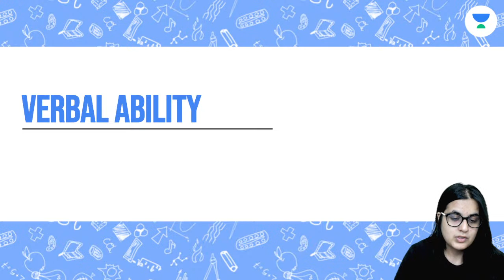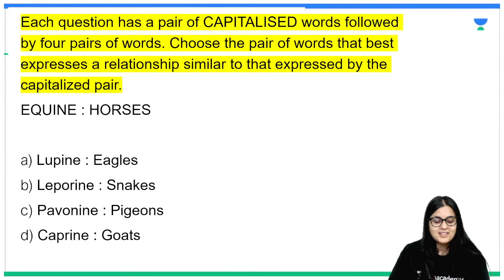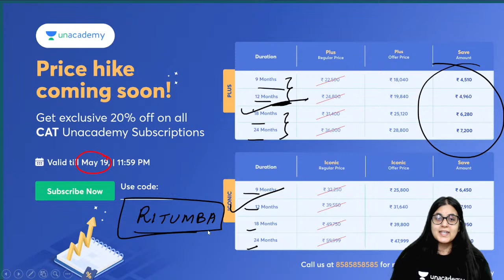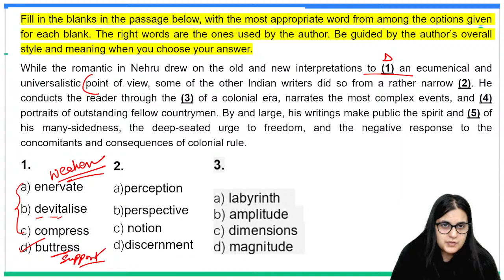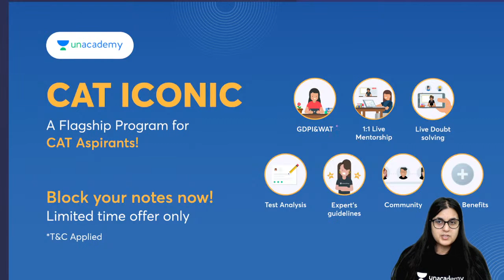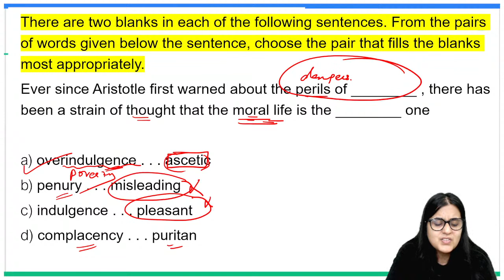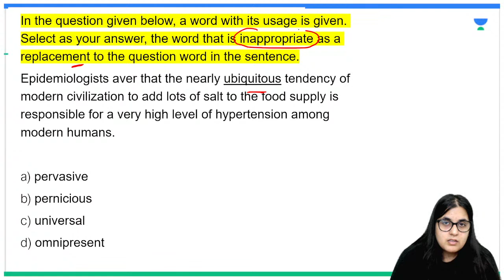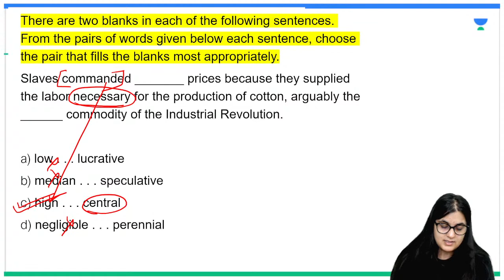Critical Reasoning Workshop | Ritu Dudhoria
Checkout our latest offerings In this session, Educator Ritu Dudhoria will be discussing about Critical Reasoning Workshop.

Call Ritu Dudhoria's team on  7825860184 and take your CAT Preparations to the next level.

➤ About the Educator:  - Ritu Dhudhoria has completed her marster in 2014 .
- With an expeperience of 10 years .
- Consistent VARC- CAT Scorer (99.7% in 2017)

You can enroll to Unacademy Subscription and get the following benefits:
1. Learn from your favourite teacher
2. Dedicated DOUBT sessions
3. One Subscription, Unlimited Access to Live Online Classes and Videos
4. Real-time interaction with best-in-class teachers
5. You can ask doubts in live online classes
6. Limited students in each Class
7. Download the videos & watch them offline